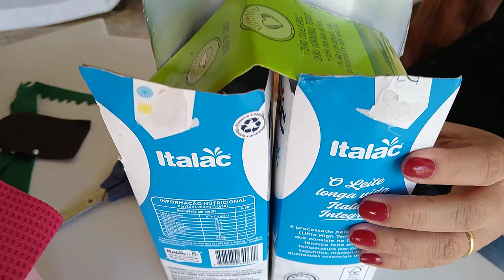Casinha de Peso de Porta